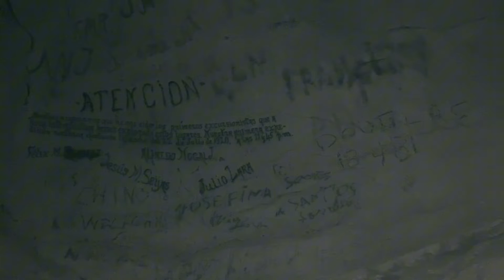La cueva que está en San Sebastián de los Reyes: Aragua 📍🏞️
DH Sé que no soy un extranjero que harán viral por qué esta visitando lugares de Venezuela 🇻🇪 pero al mismo tiempo recuerdo las palabras que me dijo una vez @valendeviaje ! SIGUE FAJADO!

Hoy he conocido un lugar que está en lo más alto de San Sebastián de los Reyes en Estado Aragua, La Gruta de Lourdes la cual está conformada por 5 cámaras este lugar está lleno de historia ya que las tribus indígenas que la descubrieron vivieron dentro de ellas aun cuando no existía El pueblo de San Sebastián .

Amigos yo soy Dani DH y te invito a conocer Venezuela🇻🇪 juntos 🫶🏻